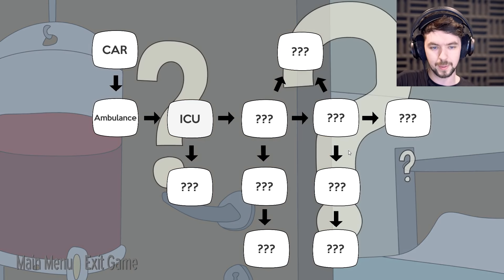I BROKE ALL OF THE BONES IN MY BODY | Helping Hand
Sad new guys, I can't do youtube anymore because I broke all of the bones in my body! Can you give me a helping hand?